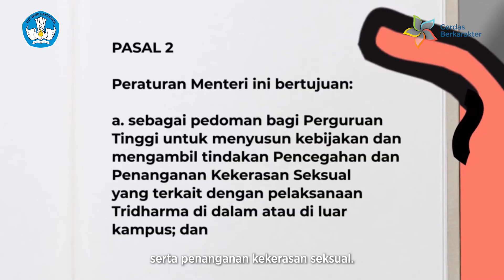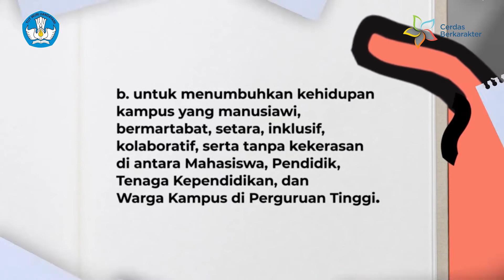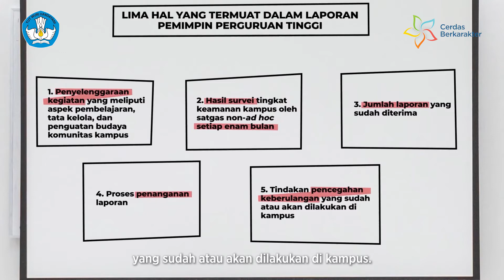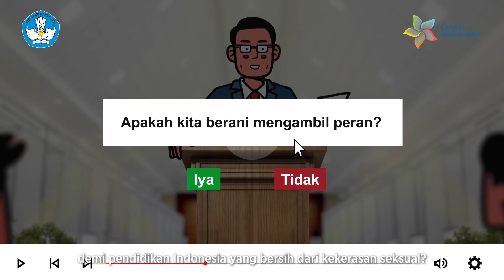Seri Edukasi Permen PPKS: Pemantauan dan Evaluasi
Permendikbudristek Nomor 30 Tahun 2021 tentang Pencegahan dan Penanganan Kekerasan Seksual di Lingkungan Perguruan Tinggi merupakan hasil kolaborasi Kemendikbudristek dari tahun 2020 dengan berbagai kelompok sivitas akademika perguruan tinggi, masyarakat sipil, dan kementerian serta lembaga negara terkait lain.

Berkaca dari hasil kolaborasi ini, peraturan ini pun memantik kolaborasi antara mahasiswa, tenaga pendidikan, pendidik, dan pemimpin perguruan tinggi dalam menciptakan budaya akademik yang bebas dari kekerasan seksual dan diskriminasi gender di kampusnya. Di tingkat nasional, Kemendikbudristek siap memberi pendampingan teknis bagi perguruan tinggi membutuhkannya, demi meningkatkan keamanan kampusnya dari kekerasans seksual.

Rangkaian video “Edukasi Pencegahan dan Penanganan Kekerasan Seksual di Lingkungan Perguruan Tinggi” berikut ini adalah satu langkah awal kementerian kami untuk menjelaskan isi Permendikbudristek Nomor 30 Tahun 2021 tentang Pencegahan dan Penanganan Kekerasan Seksual di Lingkungan Perguruan Tinggi dengan bahasa dan pendekatan yang lebih mudah dimengerti.